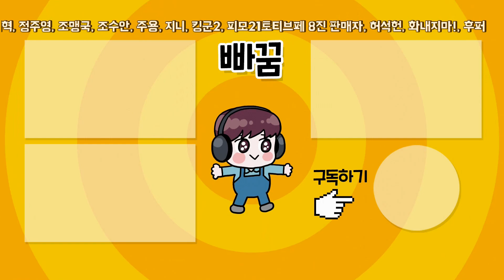해도해도 너무한 레전드쟁이. 150m 홈런이 말이 돼? 컴투스프로야구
컴프야 시청자 대전 중
레전드 박경완은 클라스가 다르다 이건가?